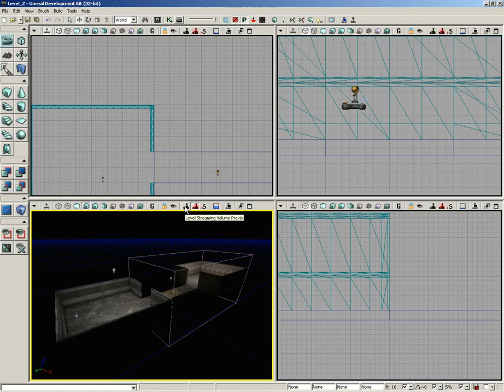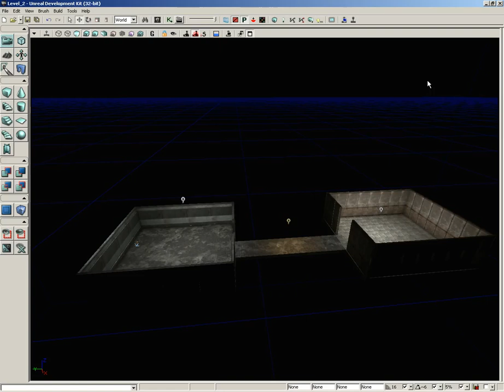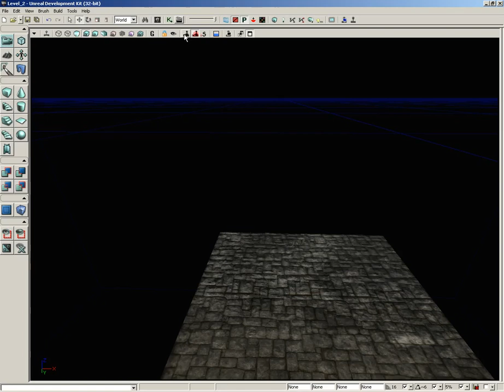UDK Tutorial Part 8: Level Streaming Volume Previs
Level Streaming Volume Previs is a way for you to see how streaming volumes are working in your levels.